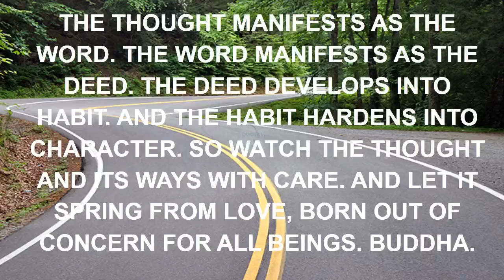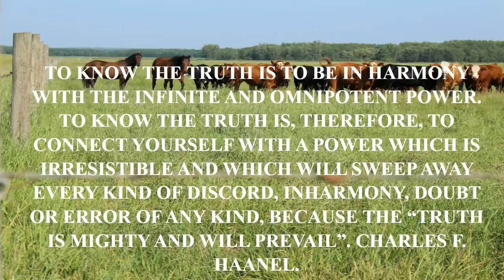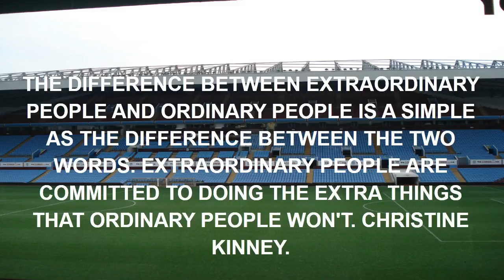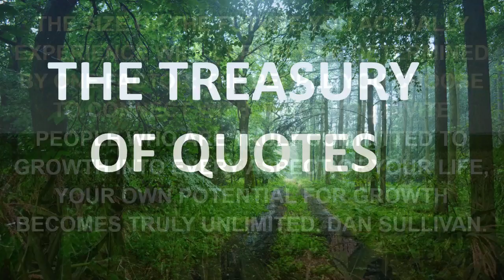quote me happy